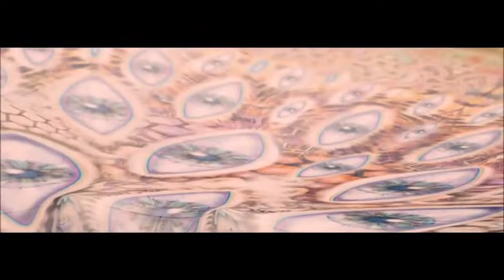Shadow Chronicles - Supernature (DoubKore Remix)